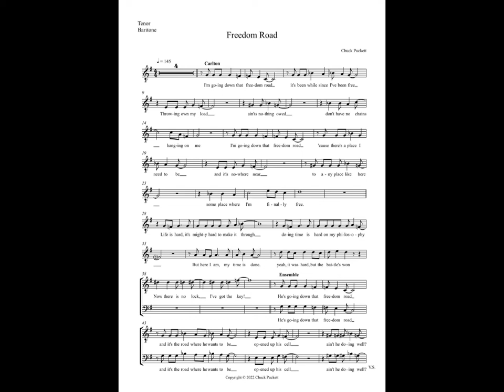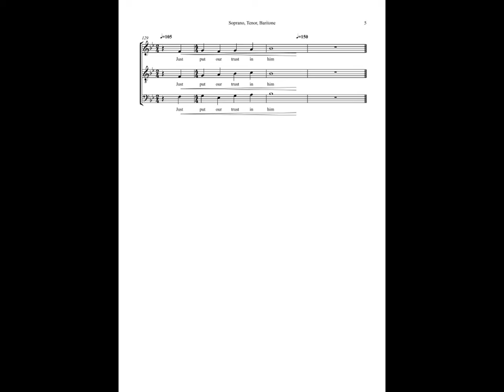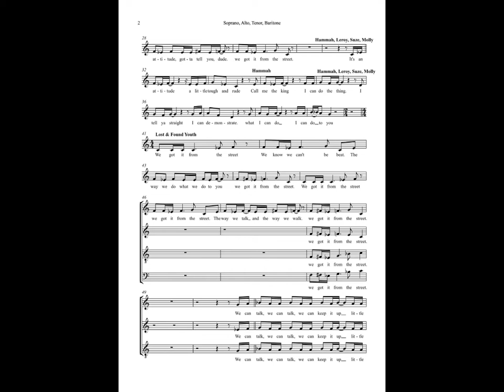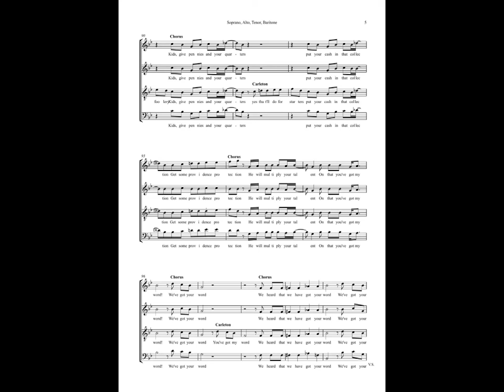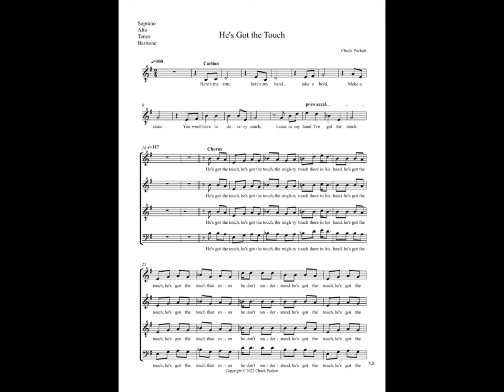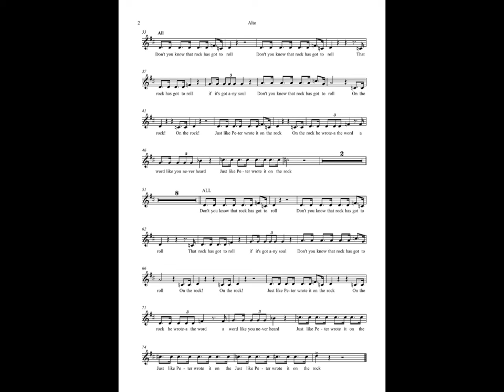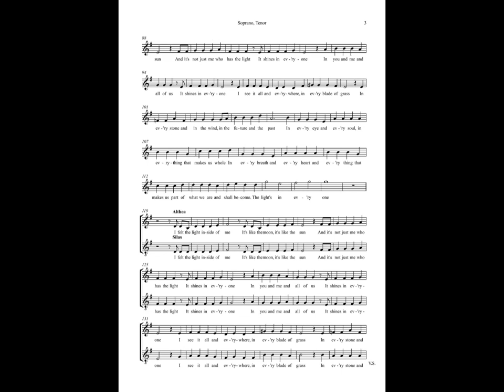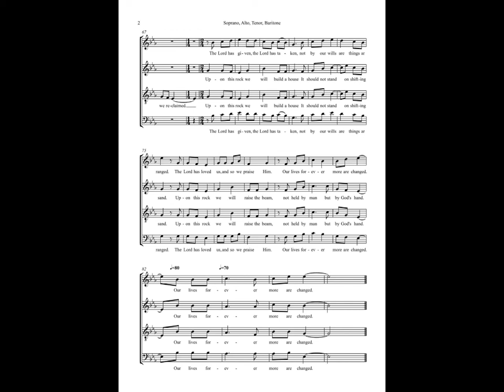Tabernacle Music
Tabernacle scores and music